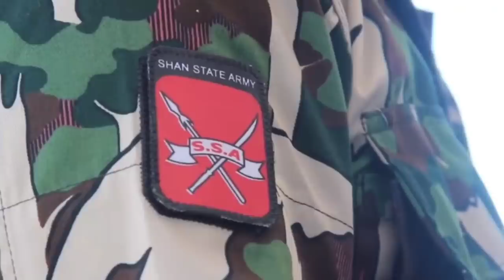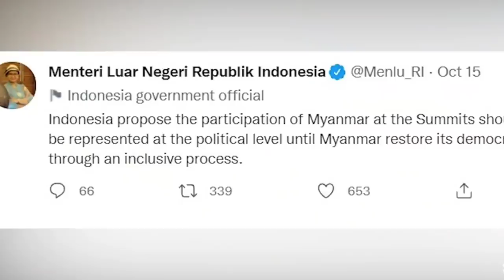โลกจับจ้อง! วิกฤต Myanmar รัฐประหารผลัก "กองกำลัง - PDF" แข็งแกร่ง! กระจายกรำศึก NUG ชี้มีแปรพักตร์